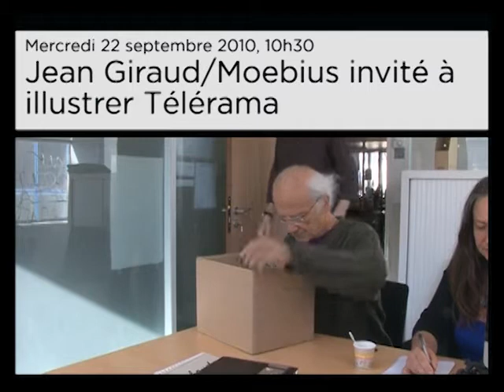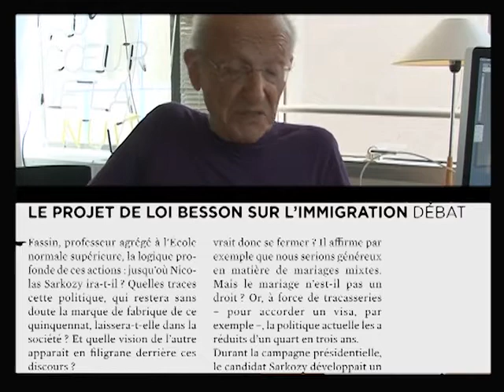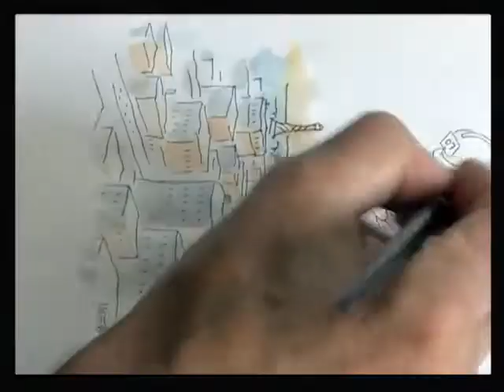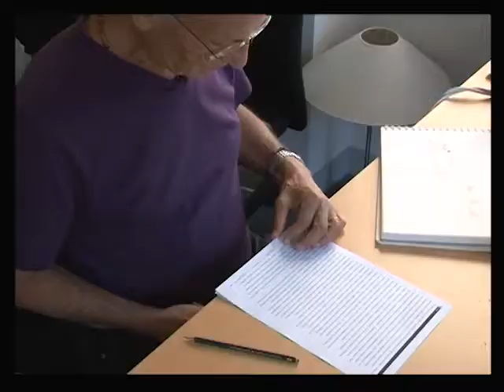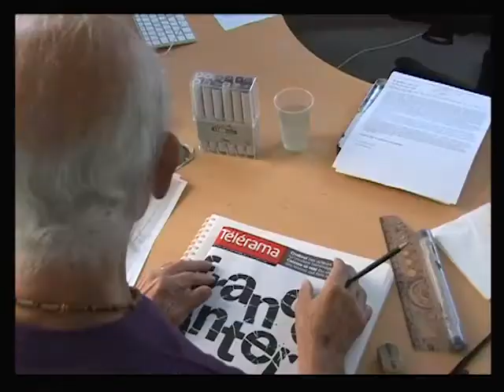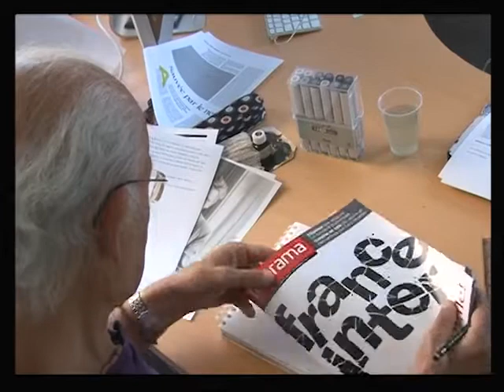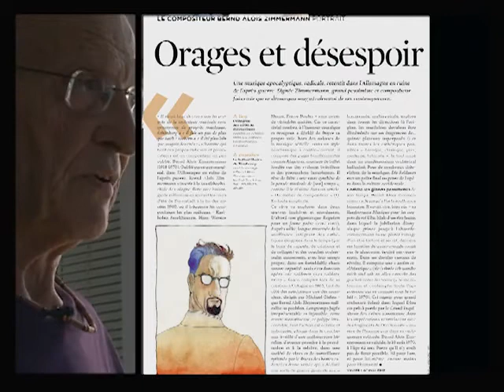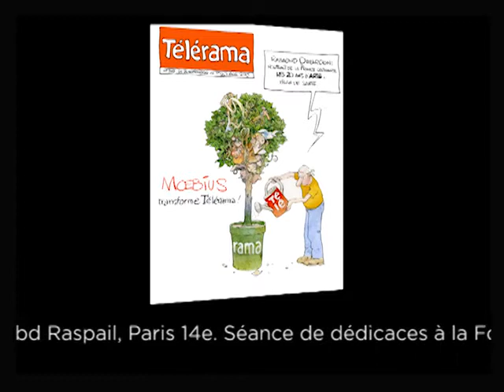Jean Giraud/Moebius illustre Télérama, 2010 (Making of)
September 2010: à l’occasion de son exposition à la Fondation Cartier à Paris, Jean Giraud-Gir-Moebius (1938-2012) a investi le magazine Télérama (n°3168) dont il a illustré la couverture et plusieurs articles. (I do not own any copyrights)